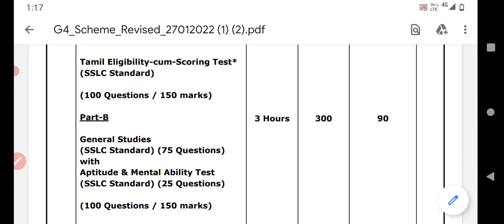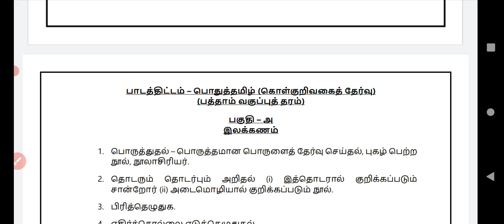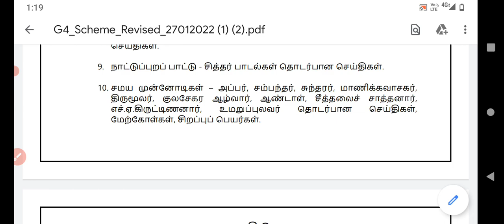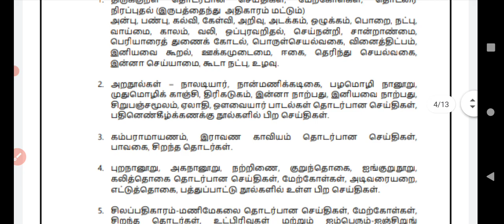Tnpsc Group 4 New Syllabus -2023 2024 | Group 4 Syllabus in Tamil | How to Study for Group 4 Exam